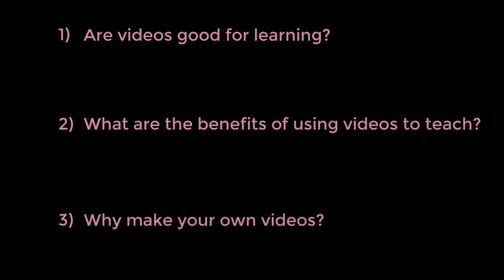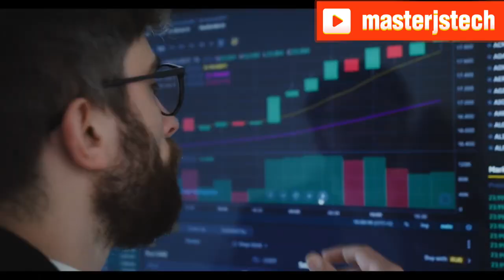From Zero to Hero: Building a Successful Educational YouTube Channel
Make a Teaching or Educational channel on Youtube and Earn 1000 dollar per month  .

Why ENGLISH should start sing accent marks
Nummer pa svenska / number in swedish 2020)
SFi
No Talking Work From Home Jobs | Make $7,600+ A Month Answering Emails With No College
Degree Needed

Best way to Earn money 💰 // Make a Teaching Channel on Youtube and Earn 1000 dollars 💵

make teaching channel on youtube
teaching channel youtube
making a channel on youtube
youtube make your own channel
e channel on youtube tv
youtube make me channel of your peace
k youtube channel
teaching channel on youtube
youtube make new channel
make me channel of your peace youtube
youtube make channel
how to make a teaching video
teaching channel videos
how to make 2 channels on youtube
how to make a second channel on youtube

7 ways to make money on youtube
how to make a youtube channel for 8 year old
how to make a youtube channel for 9 year olds

how to earn money from youtube shorts without monetization
how to earn money from youtube videos
how to earn money from youtube ads
how to earn money from youtube and tiktok
how to make money from youtube and instagram
how to make money from youtube app
how to make money from a youtube channel
how to earn money from youtube views without ads
how to earn money from youtube in afghanistan
how many likes are required to earn money from youtube
how to earn money from youtube by uploading others videos
how to earn money from youtube by watching videos
how to earn money from youtube by making videos
how to earn money from youtube by teaching
how to earn money from youtube blog
how to earn money from youtube by uploading movies
how to earn money from youtube by posting videos
how to earn money from youtube business
how to make money from youtube by uploading videos
how to earn money from youtube channel for beginners
how to earn money from youtube channel in hindi
how to earn money from youtube cooking channel
how to earn money from youtube channel in bangladesh
how to make money from youtube channel
how to get money from youtube channel in india
how to earn money from youtube in cambodia
how to check earn money from youtube
how to earn money from your youtube channel
how to earn money from youtube without creating videos
how to make money from doing youtube
how to make money doing youtube videos
how do earn money from youtube
how do you earn money from youtube shorts
how long does it take to earn money from youtube
how to earn money from youtube for free
how to make money from youtube fast
how to earn money from youtube without showing face
how to earn money for youtube
how to make money for youtube
how to get money for youtube views
how much money get from youtube for 1000 views
how to earn money from youtube shorts in india
how much time it takes to earn money from youtube
how to earn money from youtube in malaysia
how to earn money from youtube reddit

4 ways to earn money
4 steps to earn
how to earn 6 on your money
7 ways to make money on youtube
how to earn 7 figures a year
how to earn money for 8 year olds
how to earn money as a 9 year old
how to earn money fast for 9 year
youtube se paise kaise kamaye 2024 in hindi